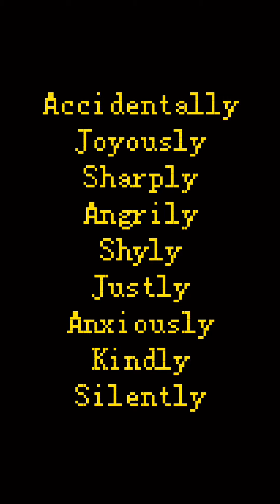adverb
lets talk about adverb
it is used for 3 things
to modify adjective, verb and adverb itself.
it is used to explain more about them and also to answer questions such as how what where or when. enjoy!